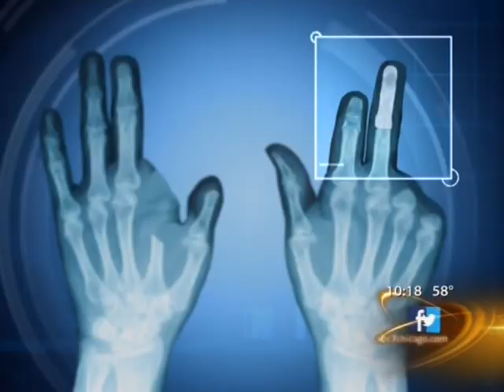Rare Finger Transplant At Midwest Orthopaedics At Rush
Dr. John Fernandez, orthopedic surgeon with the Midwest Orthopaedics at Rush (MOR) Hand, Wrist & Elbow Institute in Chicago, was featured in an ABC-7 health report about rare finger transplant surgery for a woman whose fingers were severed during a sheet metal factory accident.    Dr. Fernandez and his partner, Dr. Mark Cohen, transplanted a finger from one hand to another, allowing the patient to do daily chores again.